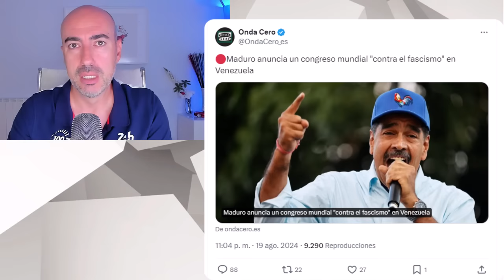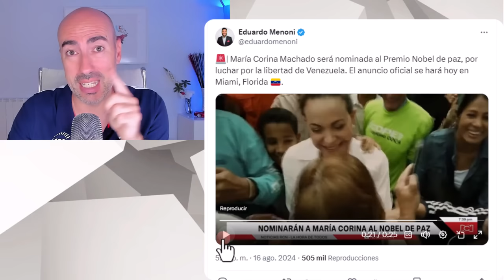📛 ASÍ BLACKWATER ENTRARÁ EN MIRAFLORES PARA CAPTURAR MADURO📛 ESTAS SON LAS 3 OPCIONES PROBABLES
✅ Conviértete en miembro de este canal para disfrutar de ventajas:
Este vídeo no pretende emitir o divulgar diagnósticos alguno sobre personalidades, sino lanzar hipótesis a partir de una formación parcial que sería necesario contrastar directamente con la persona de la que se habla en el mismo y realizando un procedimiento diagnóstico según protocolo exhaustivo. Tampoco ofrece soluciones o recomendaciones universalmente válidas. Para ello siempre se recomienda acudir a un profesional que analice persona y sus circunstancias, y aplique procedimientos sistemáticos reconocidos.